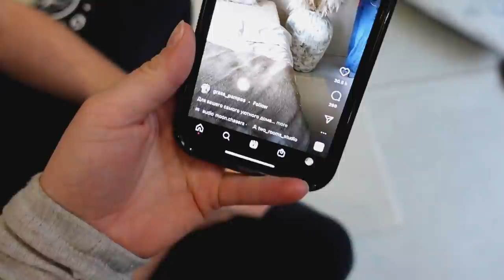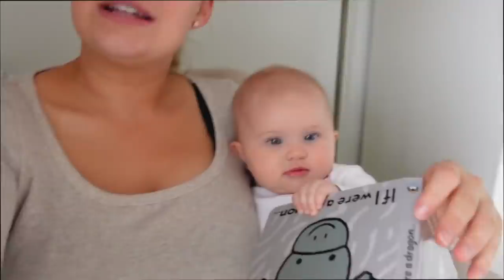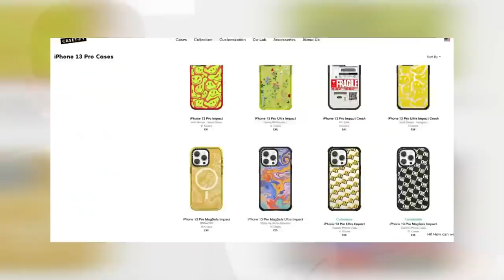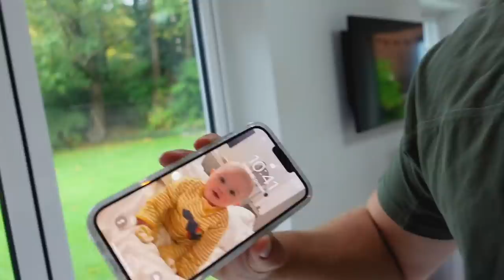2 DAY VLOG | NEW RENO, SOFA CLEAN + SEEING FRIENDS | James and Carys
2 DAY VLOG | NEW RENO, SOFA CLEAN + SEEING FRIENDS | James and Carys